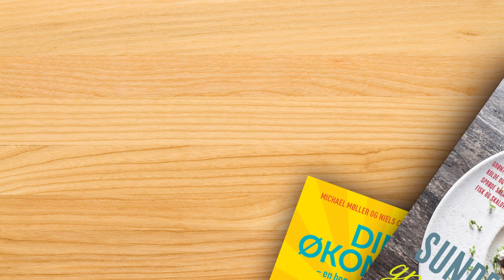Bliv bedre til ... fastelavn